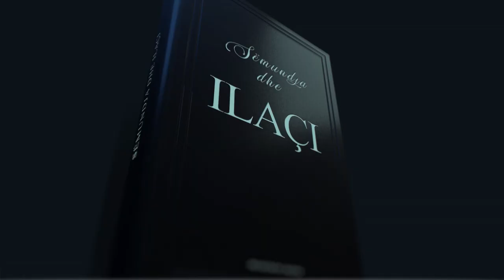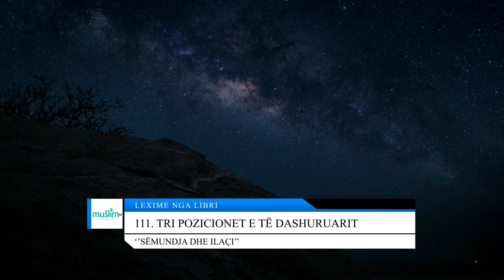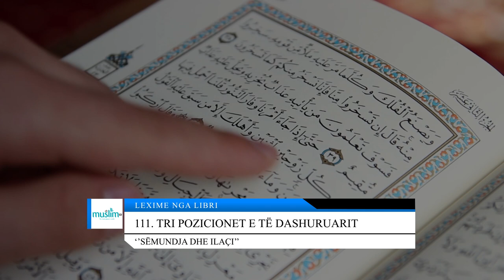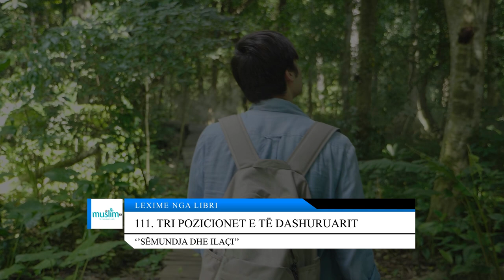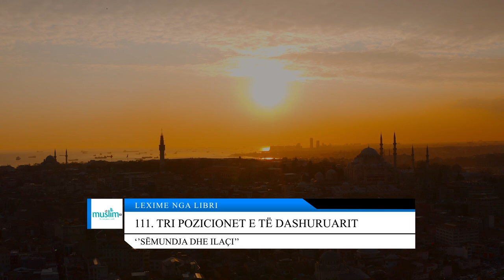111. Tri pozicionet e të dashuruarit - Lexime nga libri: ''Sëmundja dhe ilaçi''